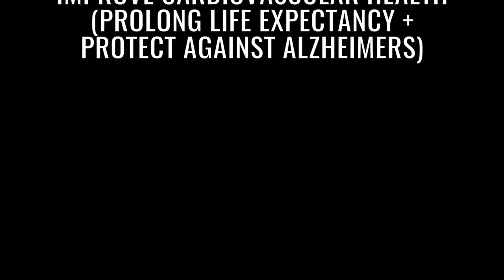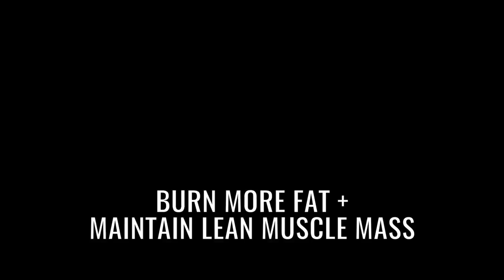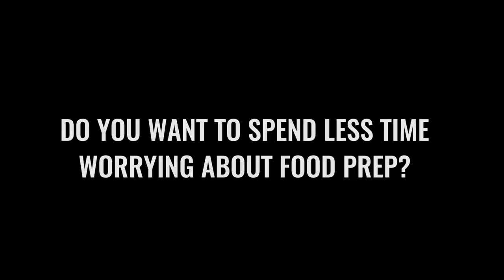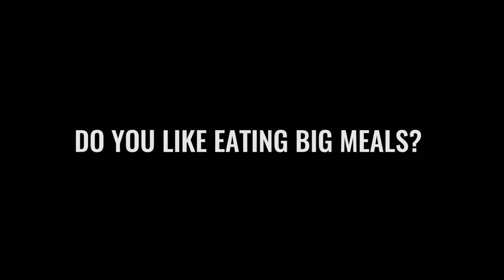Should I Do Intermittent Fasting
Should I Do Intermittent Fasting? - How To Decide If You Should Start Intermittent Fasting

Today's Workout: Should I Do Intermittent Fasting?

We have been practitioners of intermittent fasting for a few years now and nothing we have tried has made staying lean easier. With that being said - it's NOT for everyone. There are some people it's better suited for, so to get edu-ma-cated on whether it's something you should try along with how to get started - watch this video.